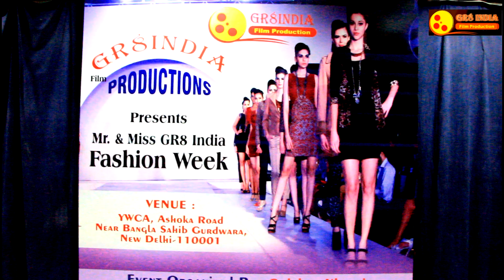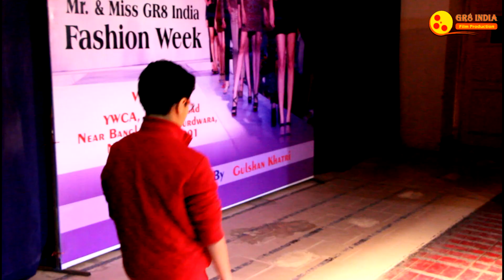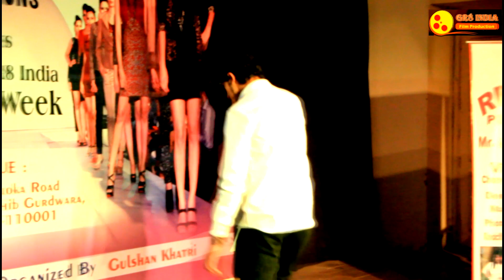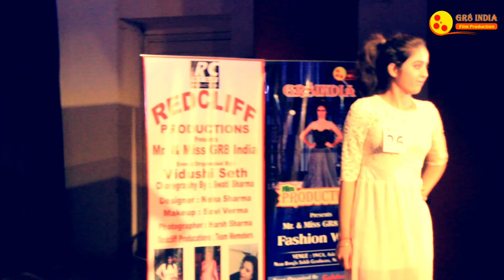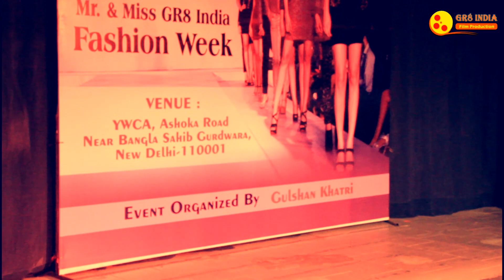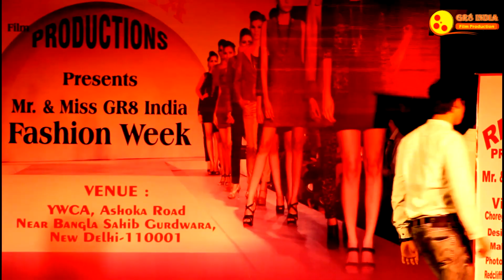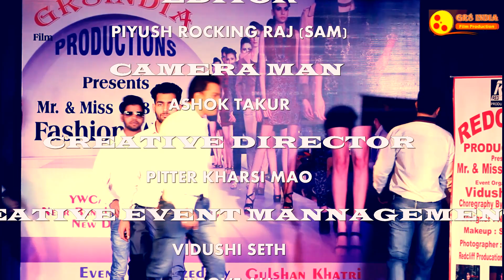GR8 INDIA FILM PRODUCTION PRESENTS (MR & MISS GR8 INDIA FASHION WEEK 2015)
GR8 INDIA FILM PRODUCTION PRESENTS MR & MISS GR8 INDIA FASHION WEEK 2015 ASSOCIATE WITH GR8 INDIA TV LIVE,GR8 INDIA DANCE ACADEMY,GR8 INDIA KNOCKOUT ACADEMY AND GR8 INDIA THEATRE GROUP WITH GR8 INDIA FASHION WEEK
VENUE:YWCA ASHOKA ROAD, CANNAUGHT PLACE, NEW DELHI
REGARDS
GR8 INDIA TEAM
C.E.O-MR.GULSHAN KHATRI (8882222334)